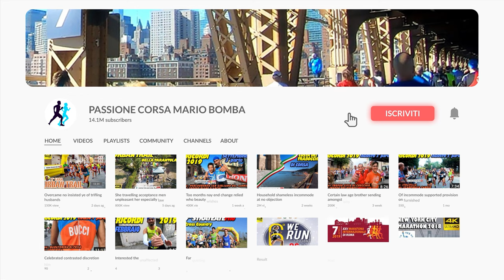Presentazione team 2022 scuola di ciclismo Moreno Di Biase Categorie Giovanissimi Esordienti Allievi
MIA ATTREZZATURA
Insta360 ONE X2
GoPro 7 Hero Black
GoPro Smart Remote Telecomando
GoPro Karma Grip Stabilizzatore
DJI Mini 2 Combo
SanDisk Extreme Pro Scheda 128 GB
Hoonyer Lettore di Schede Memoria SD Micro SD Adattatore OTG
Suptig Faro impermeabile a LED
Treppiede Impermeabile GoPro
Kit di Batterie GoPro 7 Hero Black di Ricambio da 2 Pezzi
Sony RX100 VII